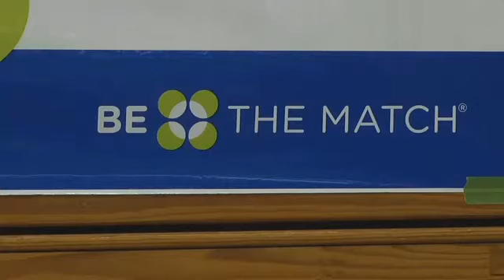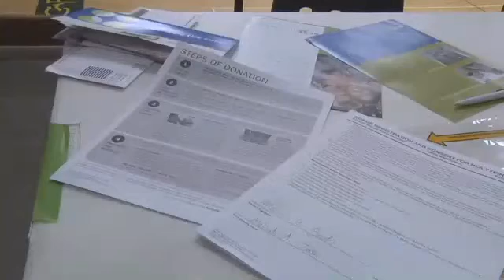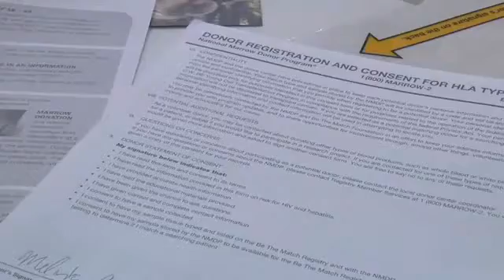'Be the Match' Marrow Donors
How to become a 'Be the Match' donor.